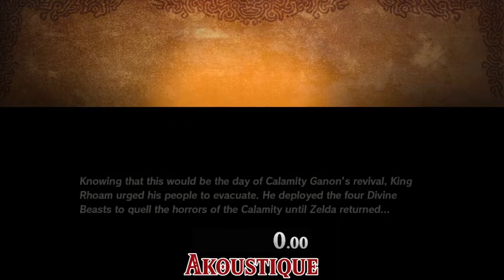[Old PB] Age of Calamity - Calamity Strikes (Easy IL in 3:50.350)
Time in title was frame counted after the run.
Got during offline runs.